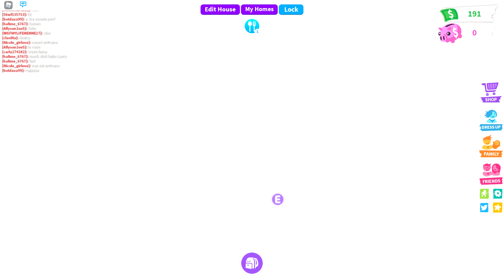Roblox adopt me